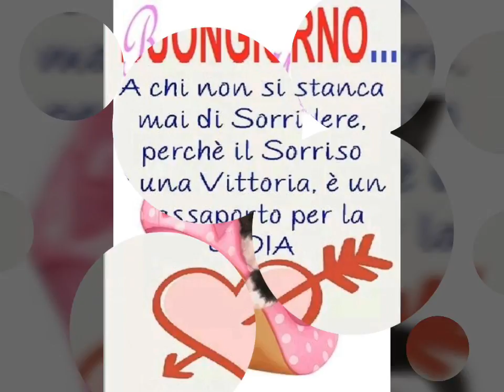Buongiorno ai miei fan